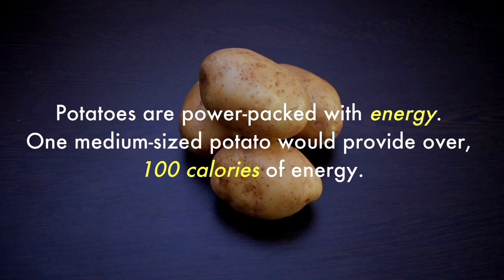HEALTHY POTATO MASHED RECIPE FOR YOUR KIDS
Nutritional Value of Potatoes
Potatoes are power-packed with energy. One medium-sized potato would provide over 100 calories of energy.  Refer the table below to know the other nutrients in a medium-sized potato:
Nutrient Amount
Vitamin C 19.7 mg
Vitamin A 2 IU
Folate 15 ug
Iron .81 mg
Sodium 6 mg
Zinc 30 mg

Health Benefits of Potatoes for kids

1. Good for Gastrointestinal Health
2. Lowers the Chance of Infections
3. Good for the Health of Liver
4. Heals Insect Bites or Bug Bites
5. Good for Your Baby’s Skin
6. Good for Your Baby’s Bones

Important steps:
1.Check for good potatoes
2.Clean the potatoes thoroughly
3.Never boil and store potatoes, make fresh mash for your children

REQUIRED INGREDIENTS:
Potatoes-medium sized
Fat-Ghee, butter, olive oil, coconut oil etc.,
Salt and Pepper-As per requirement

Firstly, clean and boil the potatoes till they are soft enough, take out the peel.
Season it with salt and pepper and 1/2tsp ghee and mix thoroughly.
Roll and feed the child.

Include this as a regular dish along with other meals.